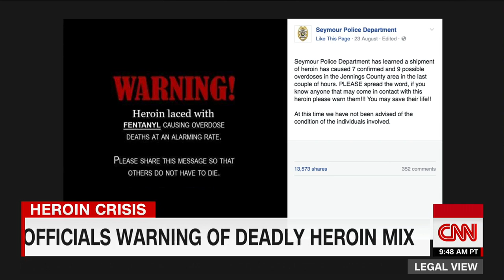Spike in heroin overdoses overwhelms multiple states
Officials in multiple states are worried the sudden spike in heroin overdoses it's being caused by dealers lacing the drug with elephant tranquilizer.